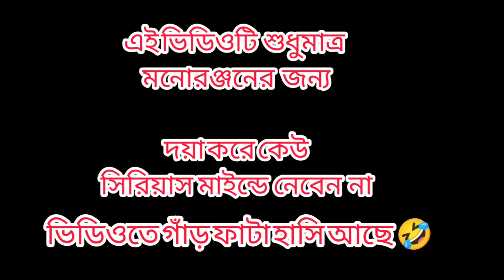Ghost Comedy Video Best Compilation | Funniest Short Movie | ADC Motion Pictures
BEST FUNNY GHOST COMEDY COMPILATION EVER.  BEST COMPILATION OF 2017. Enjoy Watching
Many great comedy and funny videos on the way. Ghost Comedy Compilation 2017. A huge announcement on the way. Be ready for our funny parodies and vines. Sorry for the delay in uploads. We will try to upload frequently from now on.

Real ghost 👻 Ghost Prank at night 2022 wbcomedyking ghostprank🤣
একটি সত্য ঘটনা রাজমিস্ত্রির বাসায় এটি কি ঘটলো😲 ভুতের ঘটনা সত্য ভুতের ঘটনা রাজমিস্ত্রির বাসায় ভূত

WB COMEDY KING
WB COMEDY

ADisclaimer: Please don't go out of your way to or hate on anyone I talk about in my videos, this channel is to entertain people andl usully focus on joking about what the people are doing not the individual themselves, please don't go spreading hate it's all for laughs
TOPIK TAG
real ghost
real ghost at night
horror video